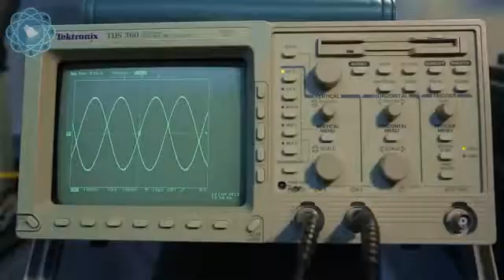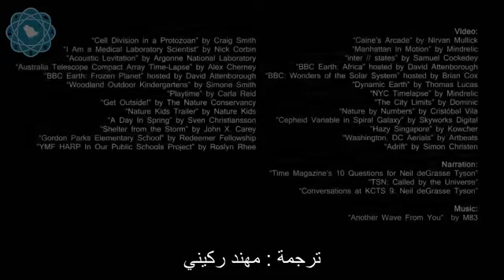الثقافة العلمية بشكل مبسط عن عالمنا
الثقافة العلمية